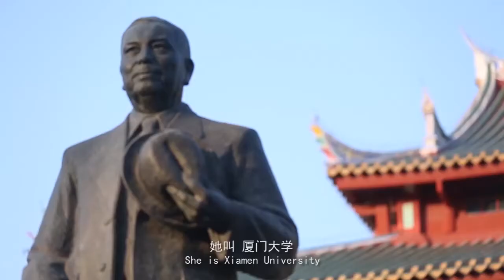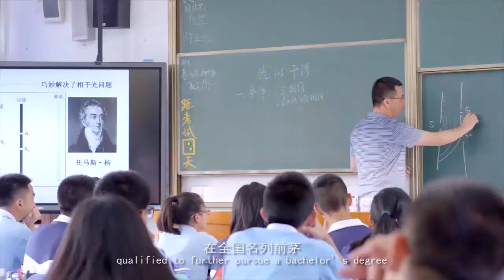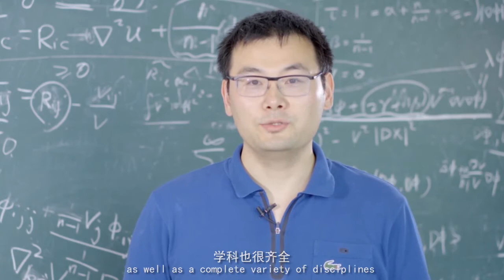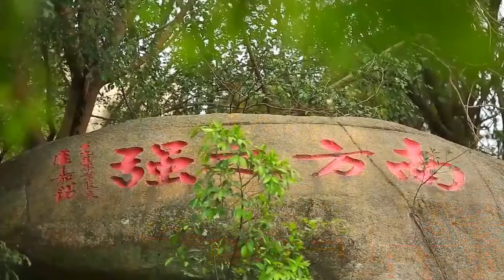Xiamen University厦门大学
Introduction of Xiamen University厦门大学